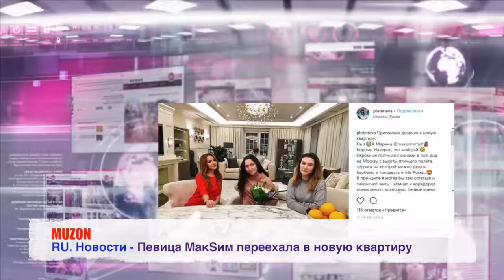Певица МакSим переехала в новую квартиру